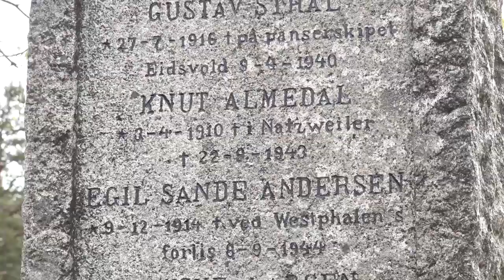Kransenedleggelse ved bautaen Vennesla kirke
Seremoni til minne om falne venndøler under 2. verdenskrig.. Ved Eivind Drivenes, Mari Sønnesyn Berg og Oddny Jørgensen.